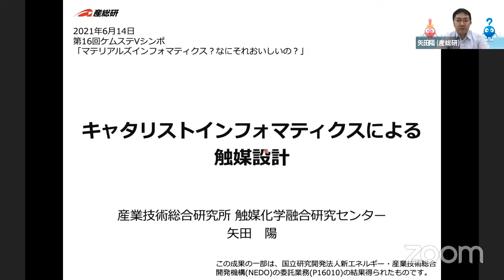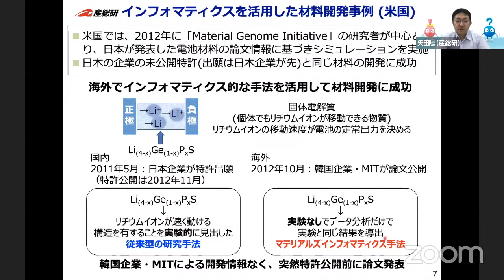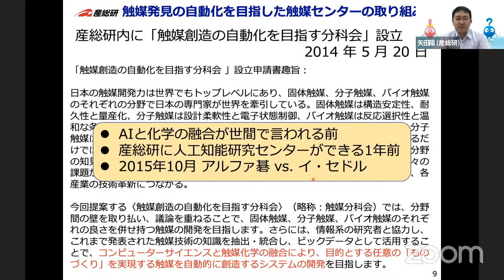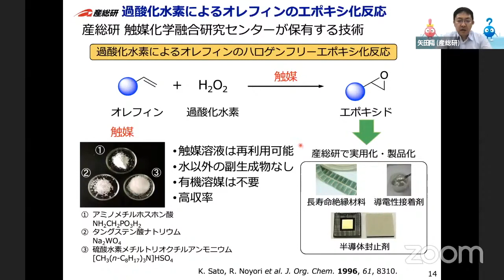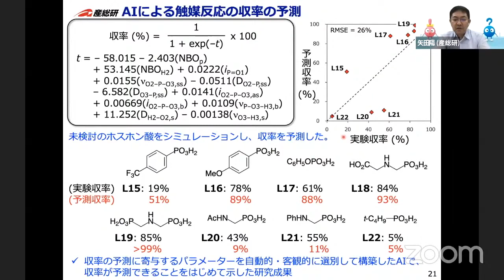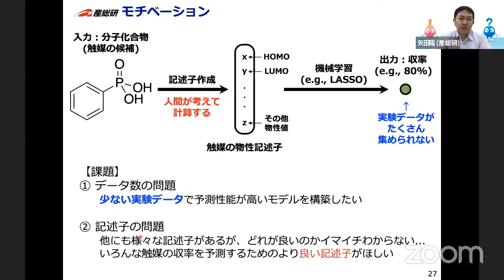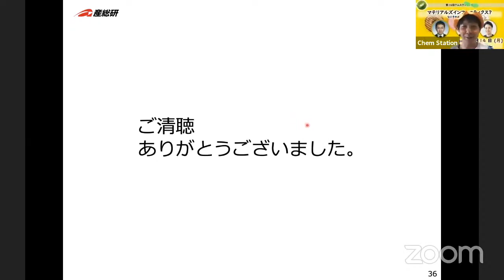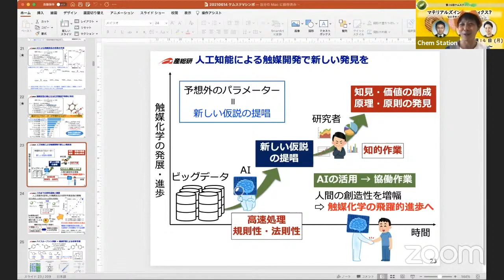矢田 陽（産業技術総合研究所）【第16回Vシンポ】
■2021年6月14日 第16回ケムステバーチャルシンポジウム「マテリアルズインフォマティクス？なにそれおいしいの？」より

講演者：
矢田 陽 先生（産総研）「キャタリストインフォマティクスによる触媒設計」
佐伯 昭紀 先生（阪大）「機械学習と実験アプローチによる次世代光電変換材料の探索」
入江 満 先生（MI-6株式会社）「様々な産業分野でのマテリアルズインフォマティクス」

ファシリテーター：
石割 文崇（大阪大学）
古川 俊輔（埼玉大学）

モデレーター：
西川 知里（大阪大学）
横田 美里（埼玉大学）